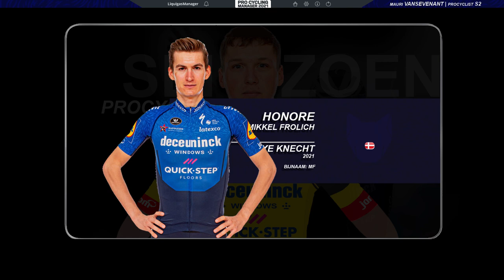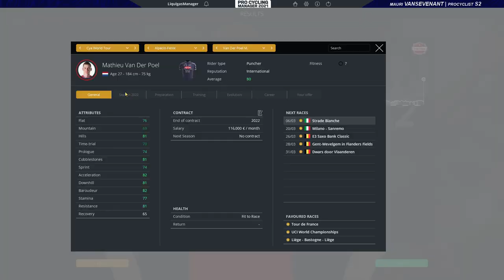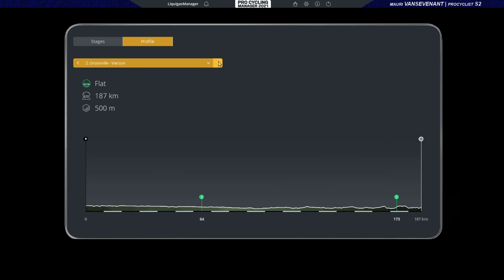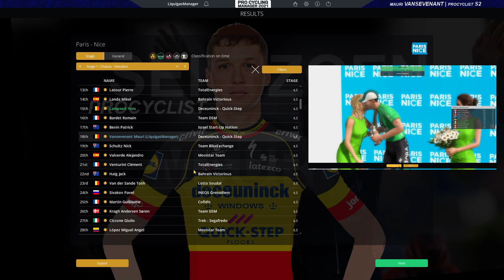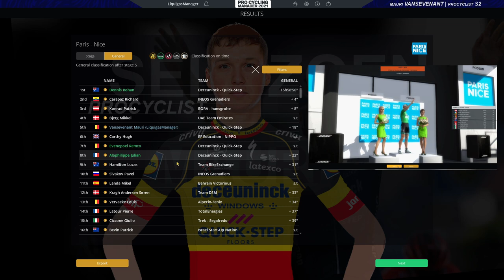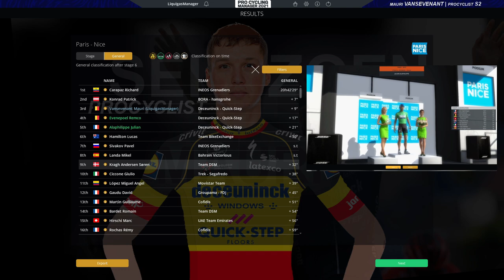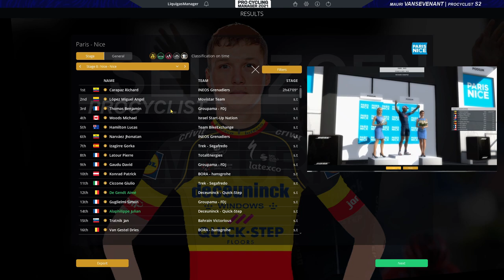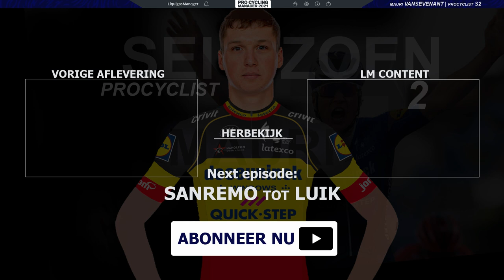Mauri Vansevenant - Strade Bianche & Paris-Nice [Afl.15] | Pro Cyclist [S2 - EXT 1.1] | PCM21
Welkom bij deze Mauri Vansevenant - Pro Cyclist carrière in 2022 op EXTREEM 1.1!
Aflevering 15: Strade Bianche en Paris-Nice.
Momenteel loopt het ronde werk als een trein voor Vansevenant in 2022. Kan Mauri ook in Paris-Nice de gele trui bemachtigen?! De 2de plek van vorig jaar wissen, zou heerlijk zijn!
Beleef het mee!

Mijn Twitter account:
0:00​​​​ Intro
0:32 Strade Bianche
8:30 Paris-Nice 2022 parcours + DQT selectie
9:53 Paris-Nice [RIT 1 - 8]
31:43 Outro